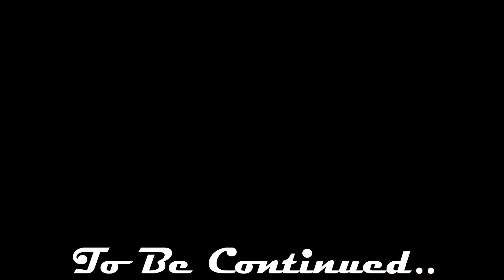Sneak peak of Swang Out Sundayz 2k14 trailer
From Poly To Eastwood down through the south north and westside we ride! Funky town stand up an pull ya wips out..